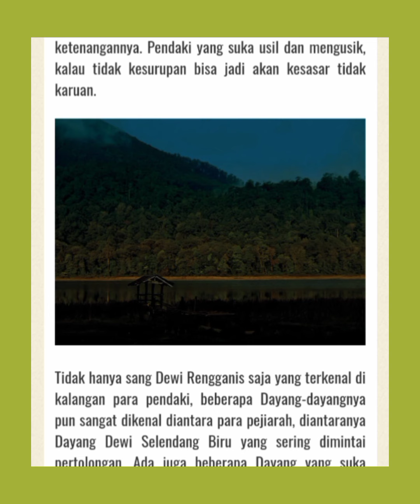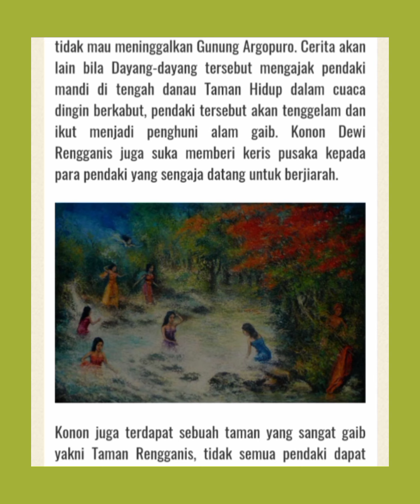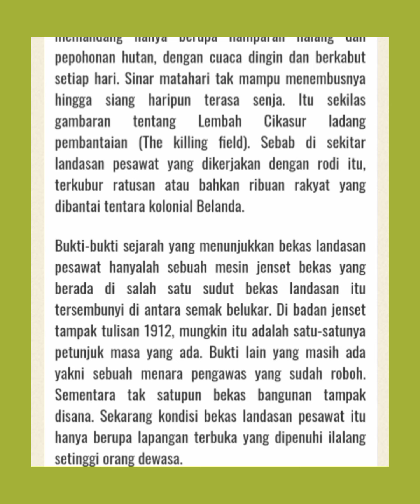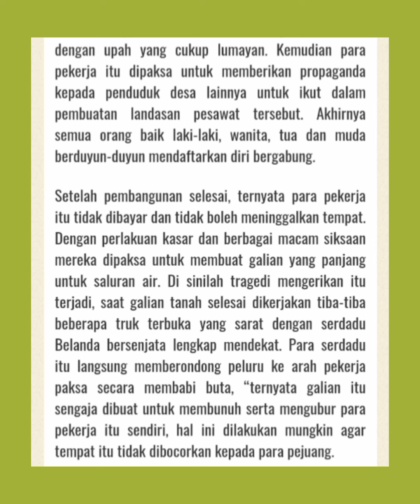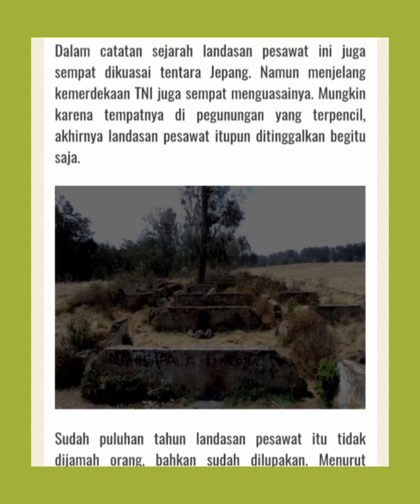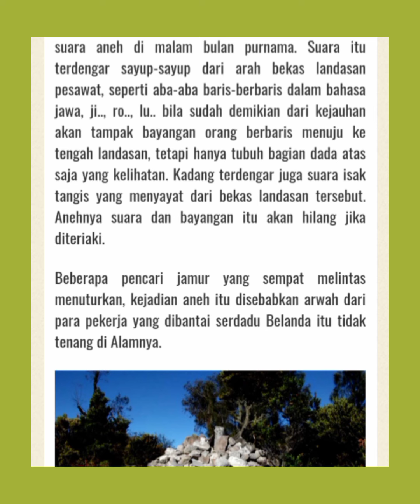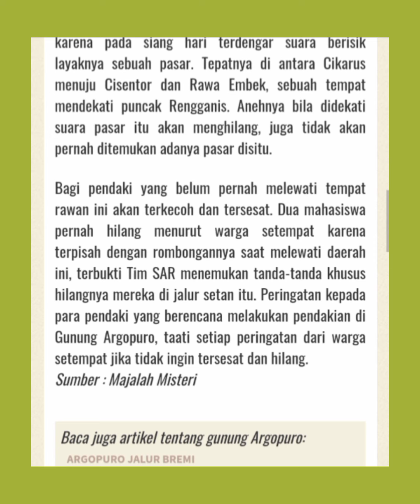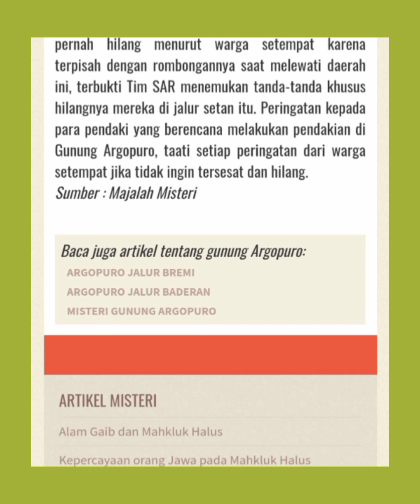MISTERI GUNUNG ARGOPURO CERITA HORROR STORY BY@ERNANDASAPUTRA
pengalaman mendaki gunung

Semoga kedepanya semakin baiki